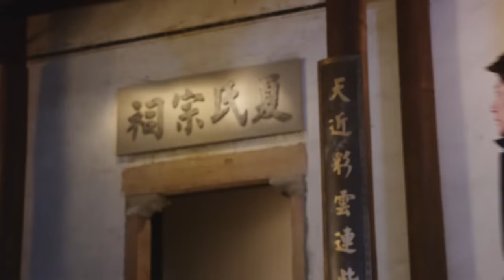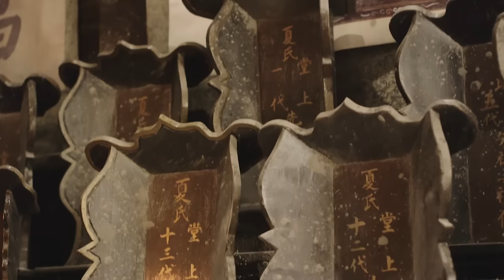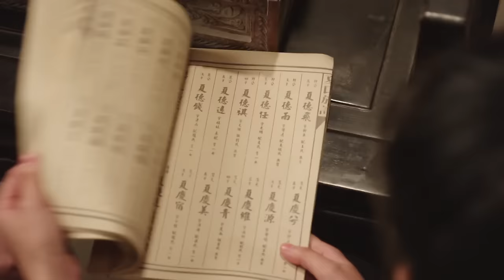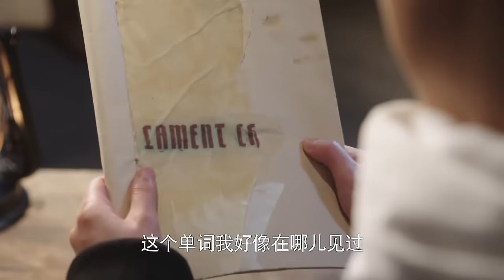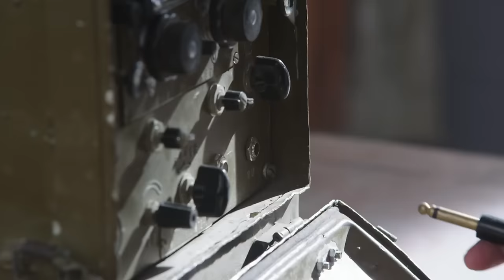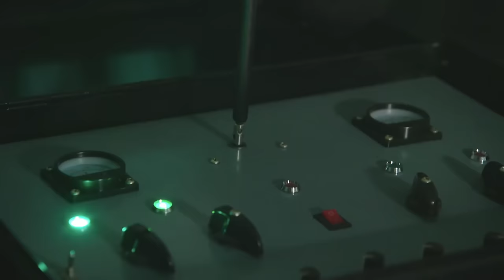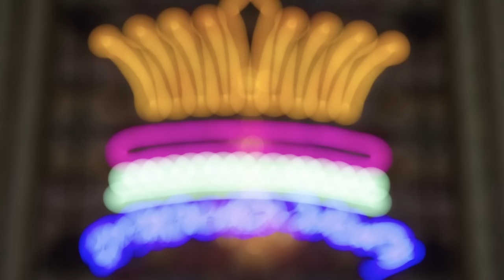【MOVIE】MULTISUB 都市決戰！大BOSS竟是自己叔叔！女特工舍命狙殺大BOSS！！⚔️ 抗日MMA | Kung Fu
WBSTGZZ